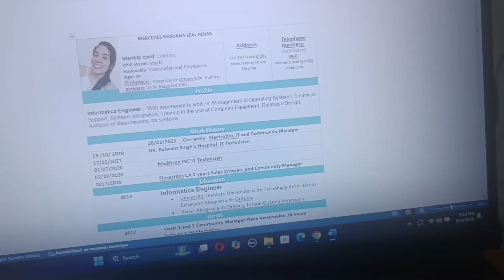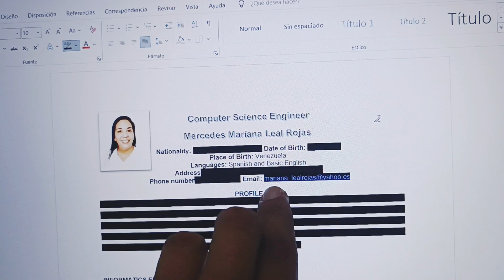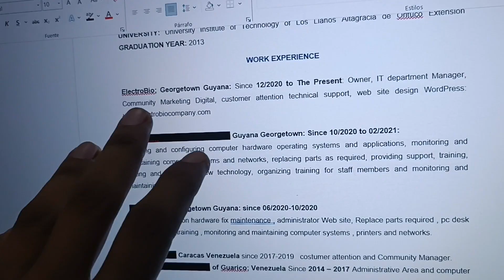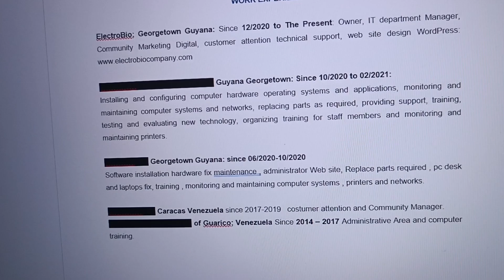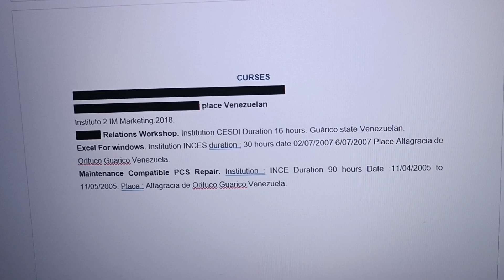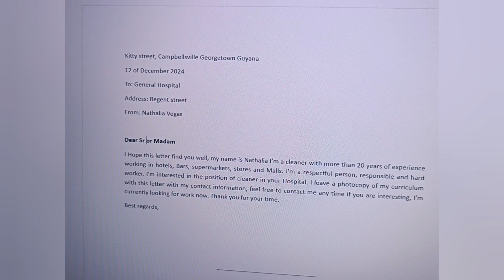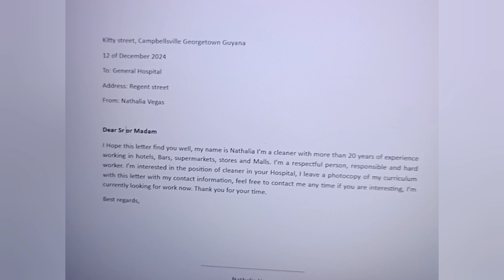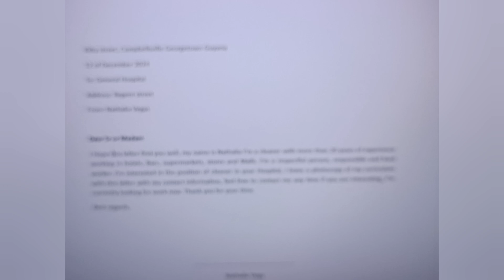CV and Application Letter in Guyana 🇬🇾 asi es un curriculum y Una carta de aplicacion hagala asi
Siempre Les dejo videos qué Sean utiles para ustedes Este me ha servido para aplicar en trabajos formales la Manera resumida de hacer un CV aqui en Guyana#asisehaceuncurriculumenguyana